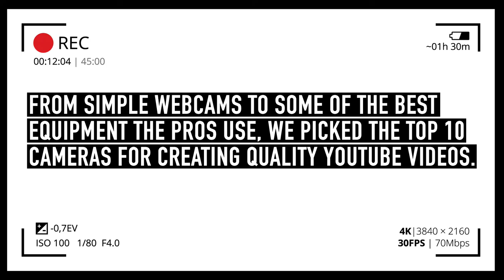Top 10 Cameras for Making YouTube Videos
Our picks for the top 10 cameras to use to create YouTube Videos!

Looking to start your own YouTube channel? It isn’t a bad idea—YouTube’s top content creators make several million dollars per year. But whether you’re starting from scratch or making a channel for your existing company, you’ll need a crystal-clear camera to bring your awesome content to YouTube. From simple webcams to the best equipment money can buy, we’ve picked the top ten cameras for creating fresh, share-worthy YouTube videos.